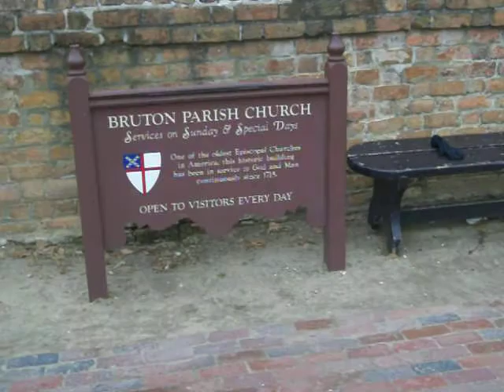The Bruton Parish Church in Williamsburg, Virginia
Bruton Parish Church is located in the restored area of Colonial Williamsburg in Williamsburg, Virginia, United States. It was established in 1674 by the consolidation of two previous parishes in the Virginia Colony, and remains an active Episcopal parish. The building, constructed 1711–15, was designated a National Historic Landmark in 1970 as a well-preserved early example of colonial religious architecture.[4]

History
The roots of Bruton Parish Church trace back to both the Church of England and the new settlement of the Colony of Virginia at Jamestown in the early 17th century. The role of the church and its relationship to the government had been established by King Henry VIII some years earlier. The same relationship was established in the new colony.

Further information: Church of England
1607: the Church of England in the new Virginia Colony
When the English colony was established at Jamestown on May 14, 1607, the conduct of worship and the building of a primitive chapel were given priority even as the first fort was built. The Reverend Robert Hunt served as the first chaplain. He had been the chaplain appointed to serve as spiritual leader of the three-ship expedition headed by Christopher Newport, and he lit the candle for the Anglican Church in Virginia a few weeks earlier when he first lifted his voice in public thanksgiving and prayer on April 29, as the settlers made what has come to be known as their "First Landing" near the entrance to the Chesapeake Bay. He also was the one to plant the cross at Cape Henry (which they named after Henry Frederick, Prince of Wales, the eldest son of King James I).[5]

Captain John Smith described the Reverend Mr Hunt as our honest, religious and courageous divine. In his role as religious leader, he was a peacemaker, often bringing harmony to a quarreling group of men.[5] Hunt was among those who did not survive that first year. After five very difficult years, during which the majority of the constant flow of colonists did not survive, the colony began to grow. As in England, the parish became a unit of local importance equal in power and practical aspects to other entities such as the courts and even the House of Burgesses.

The earlier settlements were along the major waterways, such as the James River and the York River. The expansion and subdivision of the church parishes and shires (counties) of Virginia after 1634 both followed this growth. Parishes needed to be close enough for travel to church for worship, an obligation everyone was expected to fulfil. (A parish was normally led spiritually by a rector and governed by a committee of members generally respected in the community which was known as the vestry).

Growth of the Colony: 1632 Middle Plantation
The interior area of the Virginia Peninsula was not settled until a period beginning in the 1630s when a stockade was completed across the Peninsula between Archer's Hope Creek (later College Creek) and Queen's Creek, each navigable to an opposing river.

Dr John Potts figured prominently in the early development. In 1625, he was commissioned a member of the Governor's Council, on which he served for a number of years. In 1628 he was chosen Governor, and held the position from 1629 until the early part of 1630, when he was superseded by Sir John Harvey.

Dr Potts had a plantation which he called "Harrop", possibly named in honor of his ancestral home, Harrop, in Cheshire, England, where some of the Potts family resided at that period. (This plantation, patented in 1631, may be related to the Harrop Parish established in 1644, which years later became part of Bruton Parish).

On July 12, 1632, Dr Potts obtained a patent for 1,200 acres (4.9 km2) at the head of Archer's Hope Creek. Part of this land was to become the fortified palisade across the peninsula. Palisades, six miles (10 km) in length, were run from creek to creek, and, on the ridge between, a settlement to be called Middle Plantation was made. Middle Plantation consisted of property owned by Colonel John Page (26 December 1628 – 23 January 1692). John Page was a member of the Virginia House of Burgesses and the Council of the Virginia Colony. A wealthy landowner, Page donated land and funds for the first brick Bruton Parish Church. Col. Page was a prime force behind the small community gaining the site for the College of William and Mary, Founded in 1693. He was also a chief proponent of the village (that later became Williamsburg) and donated more land to create the village.

The Dr. Potts would have certainly recognized the sanitary advantages of the country around Middle Plantation. As the ridge between the creeks was remarkably well drained, there were few mosquitoes. The deep ravines penetrating from the north and south made the place of much strategic value. Also, the only practical road down the Peninsula was over this ridge, and this road was easily defended.